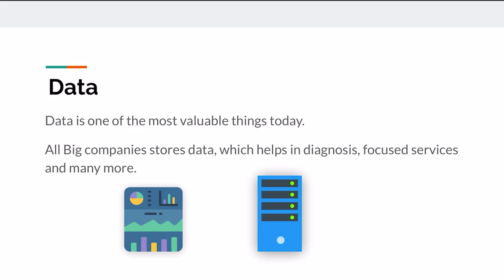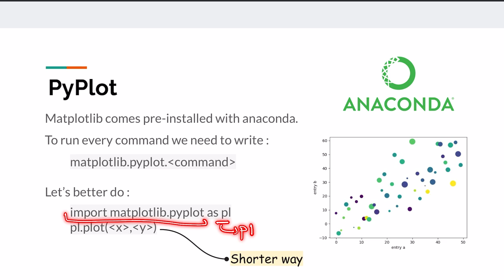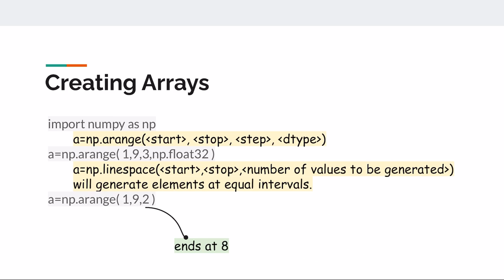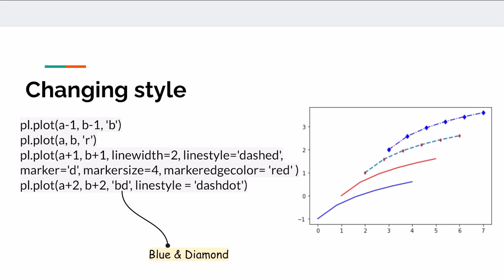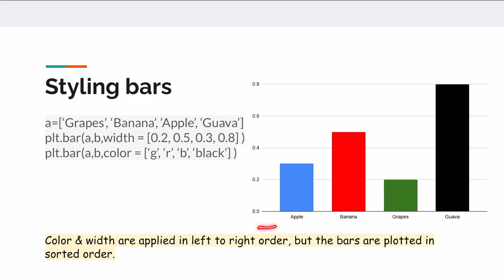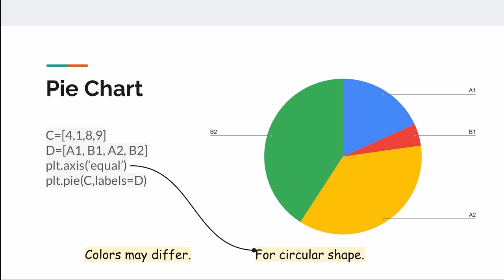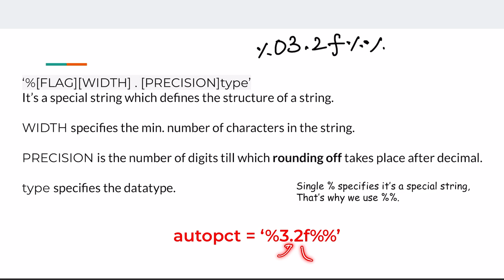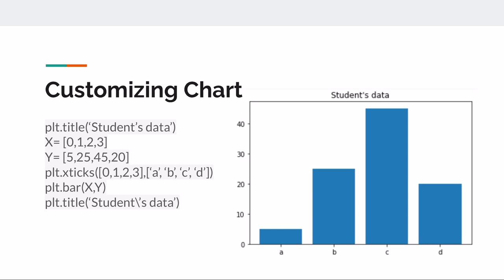Data Visualisation | MATPLOTLIB | Class 12 Python | Computer Science | Lecture 16